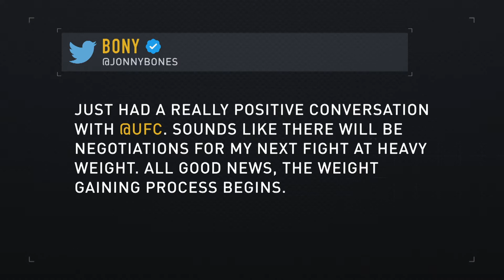Weekly UFC, MMA & Boxing News [20 August 2020]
Jessica McCaskill dethrones Cecilia Braekhus, Loma v Lopez is on, Andy Ruiz set to return, Jon Jones moves to heavyweight, plus the big action from ONE Championship’s ‘No Surrender 2’.

Follow: @unbeatencombat